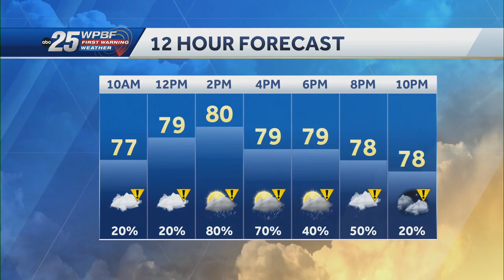News To Go: October 7, 2024